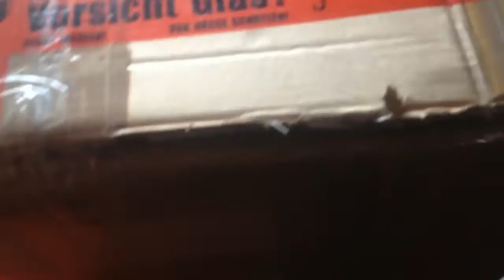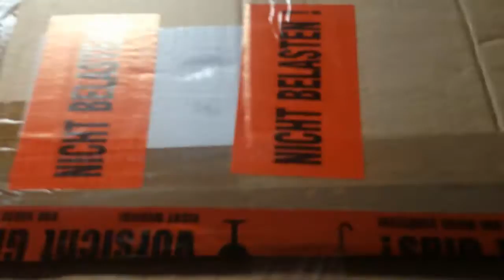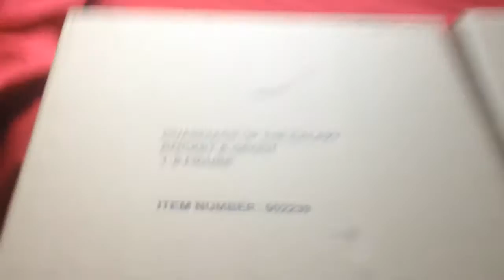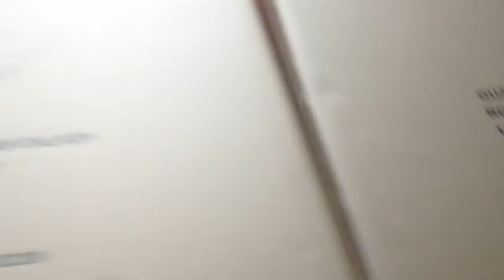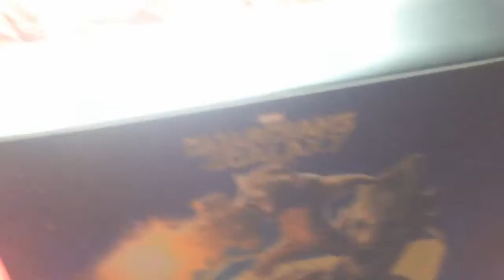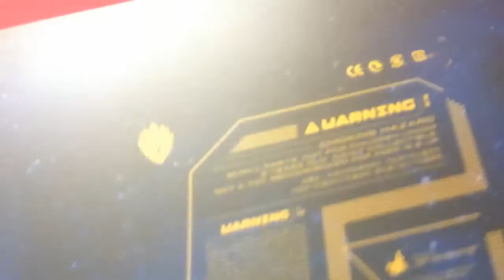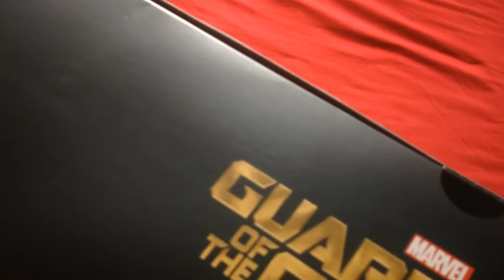How To Unbox #004 - Hot Toys - Rocket Raccoon & Groot GotG Unboxing !!!111EinsElf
Und mal wieder ein Video das hoffentlich keiner ernst nimmt.